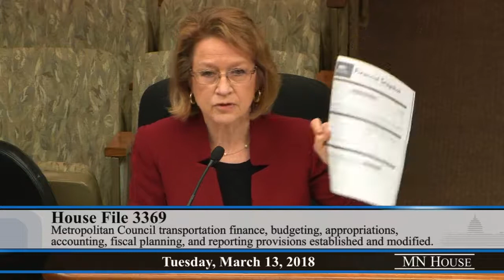House Transportation and Regional Governance Policy Committee 3/13/18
00:41 - HF3593 (Nash) Deputy registrar and driver's license agent reimbursement program established, allocation of motor vehicle fees amended, technical and clarifying changes made, and money appropriated.
34:38 - HF3548 (Miller) Agricultural transportation hours of service requirements modified.
44:02 - HF2990 (Lien) Expiration periods for temporary motor vehicle permits extended.
48:04 - HF3528 (Koznick) Class of vehicles requiring a salvage certificate of title modified.
1:10:36 - HF3514 (Barr) Metropolitan Council promotional signs and activities prohibited.
1:50:41 - HF3346 (Runbeck) Loan conversion and lien release requirements established for a Transportation Department contract.
1:57:28 - HF3369 (Runbeck) Metropolitan Council transportation finance, budgeting, appropriations, accounting, fiscal planning, and reporting provisions established and modified.
2:26:15 - HF3469 (Runbeck) Transit system development implementation plan required.
2:38:44 - HF3682 (Runbeck) Counties Transit Improvement Board eliminated, and technical and conforming changes made.
2:40:12 - HF3681 (Runbeck) Metropolitan Council transportation division frequency of the transit financial activity review by the legislative auditor modified.